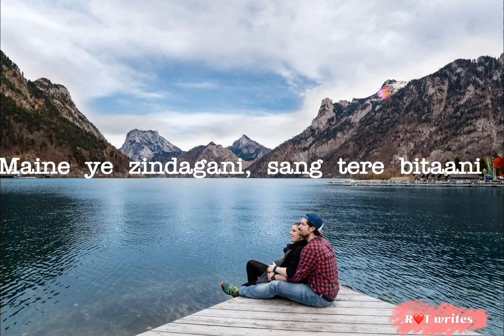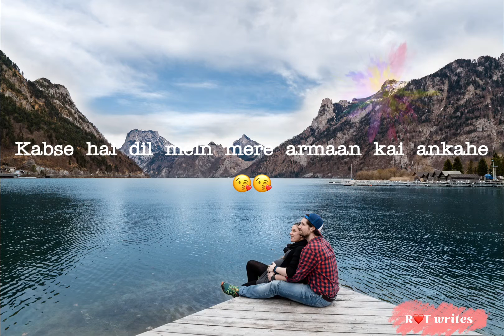Tujhe dekh dekh sona